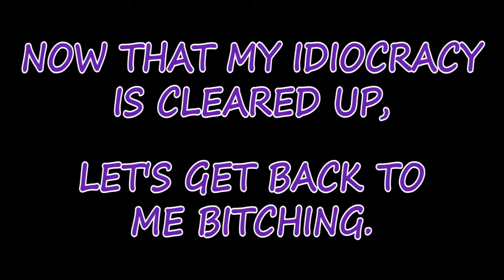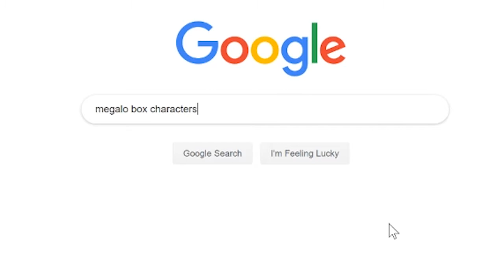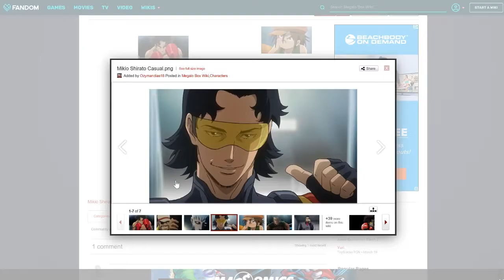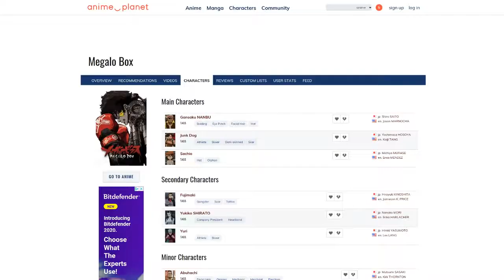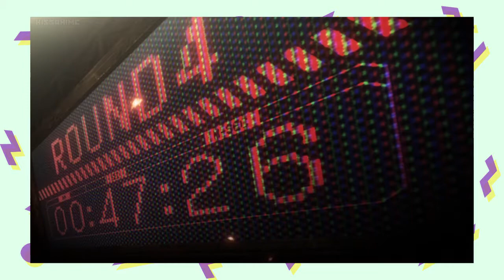The Wasted Potential of Megalo Box (SPOILERS)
Megalo Box had the potential and background to be something legendary...to bad it decided to be a real let down when you really think about it.